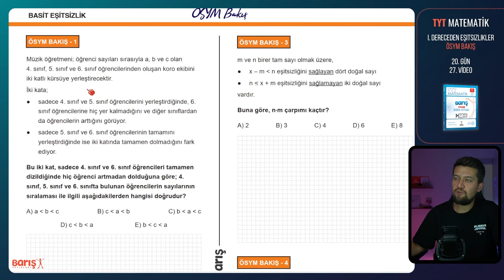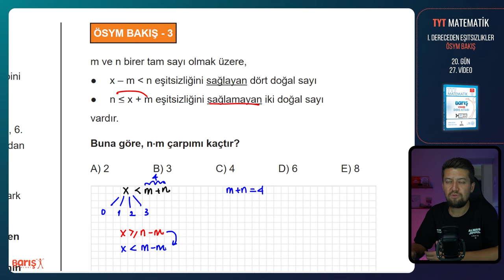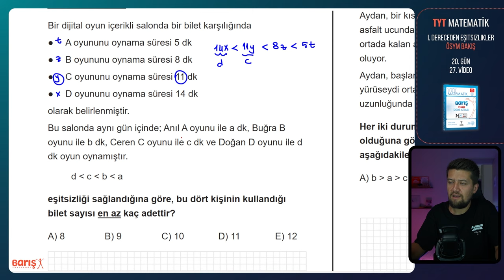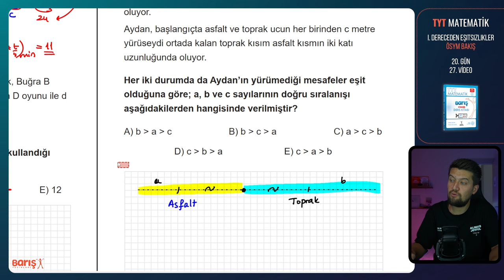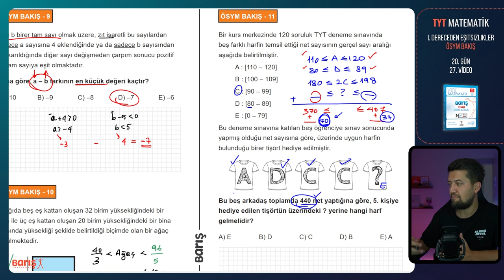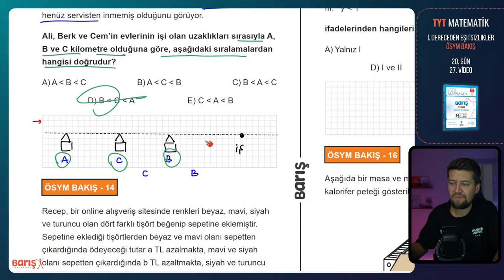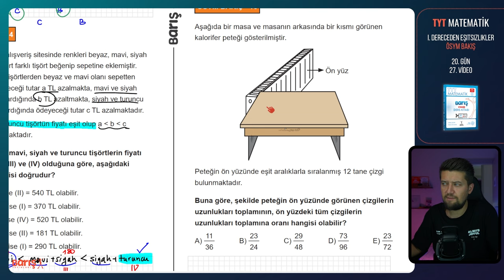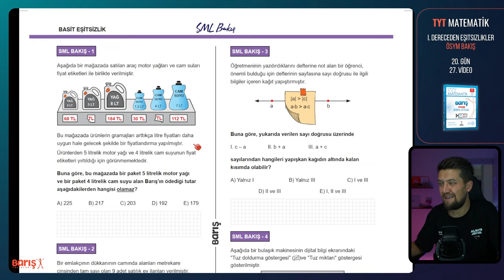Basit Eşitsizlikler - ÖSYM BAKIŞ | TYT Matematik Kampı 20. Gün 27. Video | Barış Yayınları